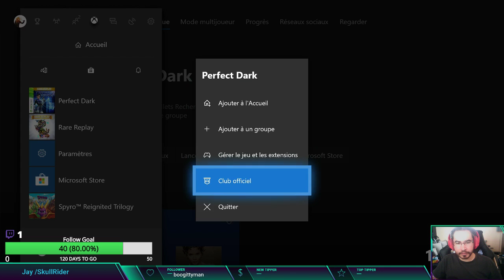FR- XBOX ONE - Rare Replay - Redif Live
FR- XBOX ONE  - Rare Replay - Redif Live 01/06/19 - Gameplay FR XBOX One